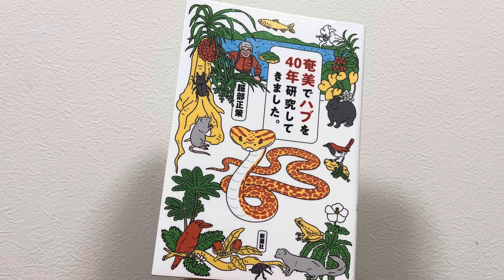奄美でハブを40年研究してきました。 服部正策